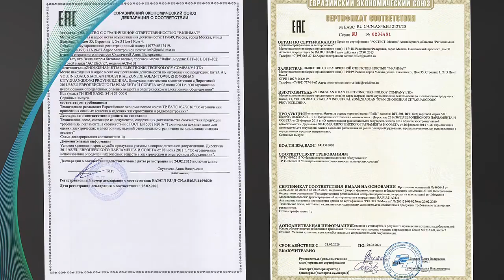Вентилятор напольные Ballu BFF 802 С первым дуновением ветра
Товар: [#​1374504]